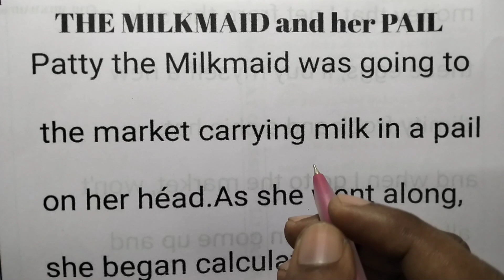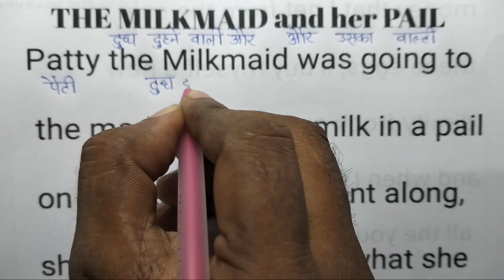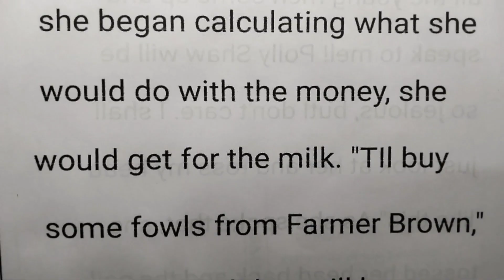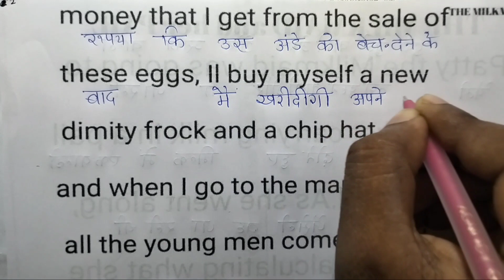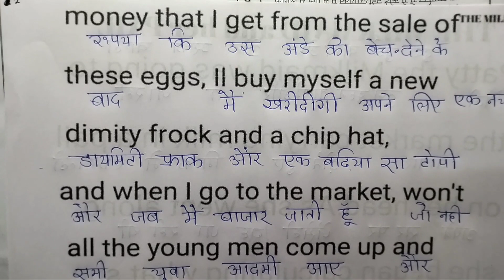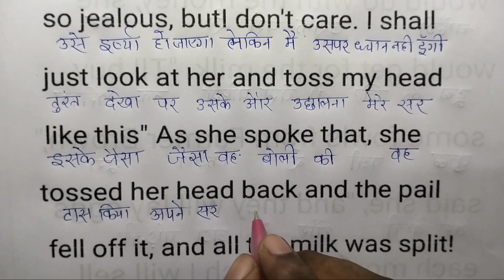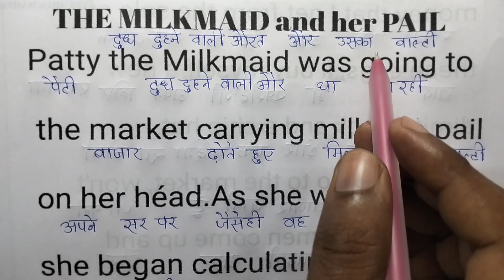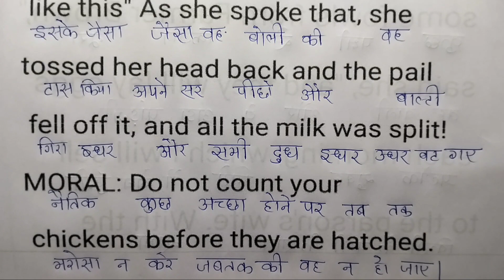अंग्रेजी स्टोरी का हिंदी करना सीखें | angreji story ka hindi kaise karein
Your Queries:-अंग्रेजी पढ़ना और उसका मतलब समझना सीखें
how to learn english
speak english
 अंग्रेजी पढ़ना कैसे सीखे
अंग्रेजी पढ़ना व समझना सीखें
 अंग्रेजी पढ़ना और समझना सीखें
 अंग्रेजी सीखने का तरीका इंग्लिश पढ़ना और समझना सीखें english पढ़ना और समझना सीखें अंग्रेजी पढ़ना सीखें अंग्रेजी किताब पढ़ना कैसे सीखे अंग्रेजी पढ़ना कैसे सीखें इंग्लिश पढ़ना कैसे सीखे शुरू से अंग्रेज़ी पढ़ना कैसे सीखें ज़ीरो से अंग्रेज़ी पढ़ना कैसे सीखें अंग्रेजी समझना सीखे अंग्रेजी पढ़ना सीखें इंग्लिश पढ़ना सीखना है english padhna kaise sikhe
 shuruaat se english padhna kaise sikhe english kaise padhe,
 jaldi english bolna kaise
sikhe
 English story
spelling kaise likhe